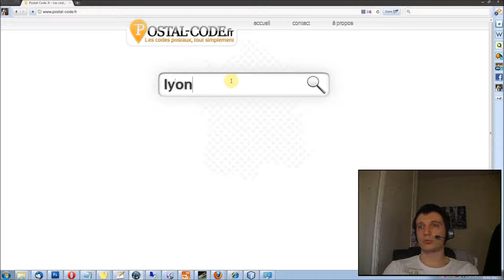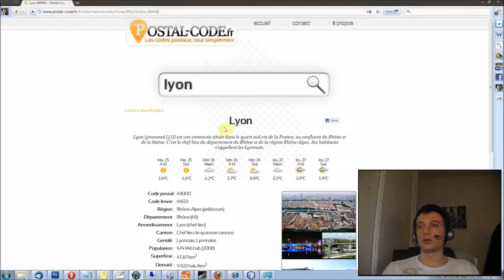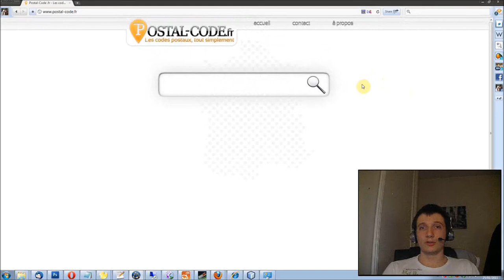Episode n°24 - Création du logo et du menu de Postal-Code.fr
Dans cette vidéo, je vous présente le logo que j'ai créé pour Postal-Code.fr, et le menu qui permettra d'accéder aux pages complémentaires du site.